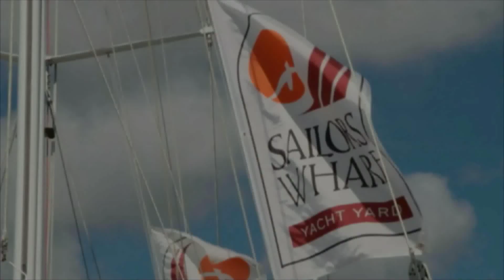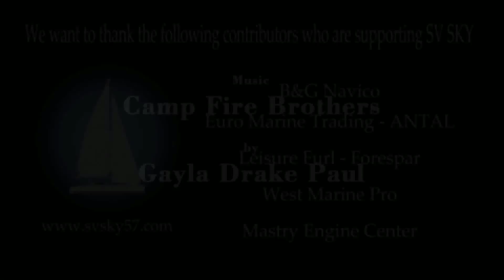SVSKY57 - Galapagos - Isla Isabela - Los Tuneles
Getting to Los Tuneles involves a 25 mile high speed boat ride out of Puerto Villamil.  The Tuneles are a maze of arches and waterways that were created where a series of lava flows reached the ocean.
The water is crystal clear and the sanctuary of a variety of avian and marine animals.  As throughout the Galapagos, every animal seems to take your presence in stride.  It leads one to believe they are saying to each other,  “Oh another human.  Looks a lot like the last one.”

Music is "Camp Fire Brothers" by Gala Drake Paul